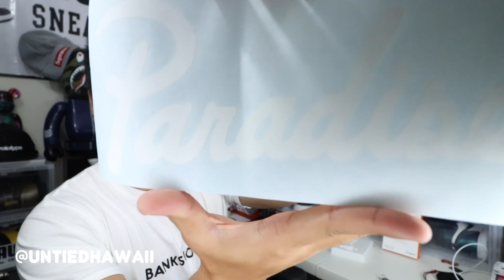Bolt Duo is INSANE!! Mail Time + Tech Pickup!